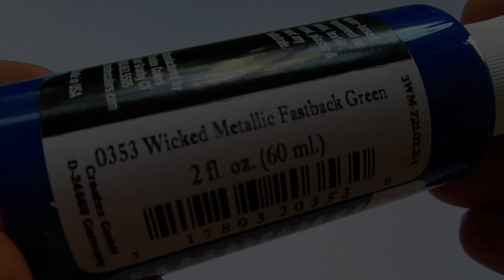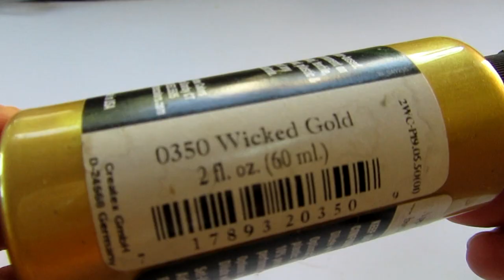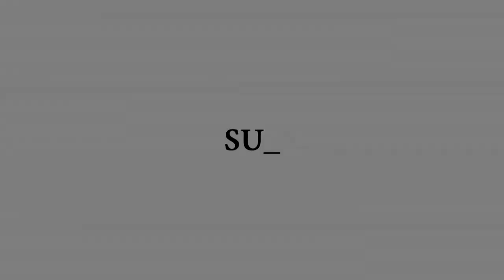Lure Making Tutorial. Micro Walk the Dog Balsa Bait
I've always loved fishing walk the dog lures in the Summer. I've decided to make some, to make sure my tackle box is full. :))